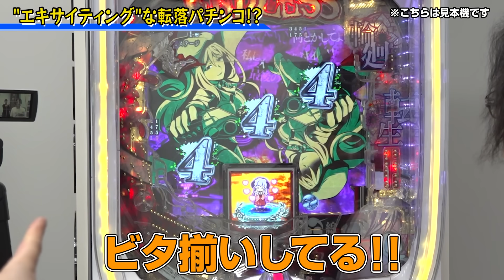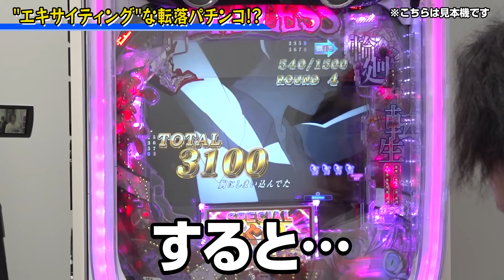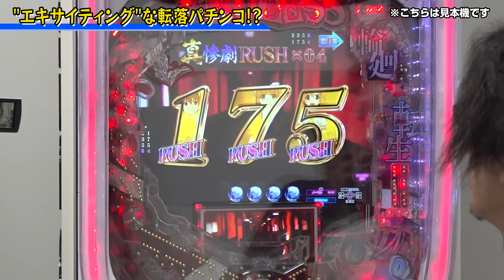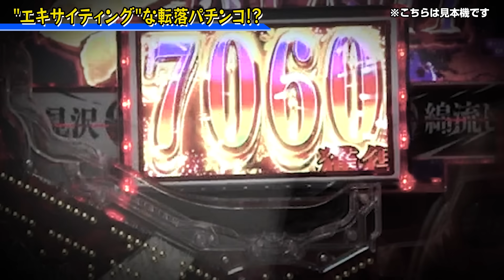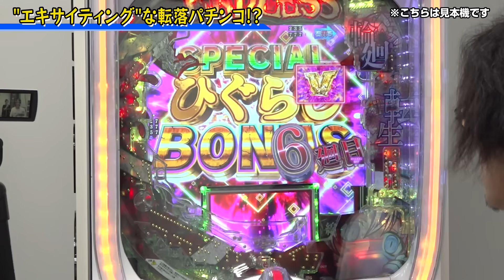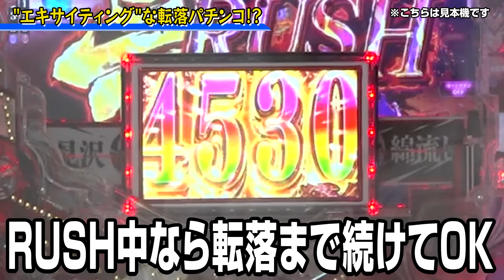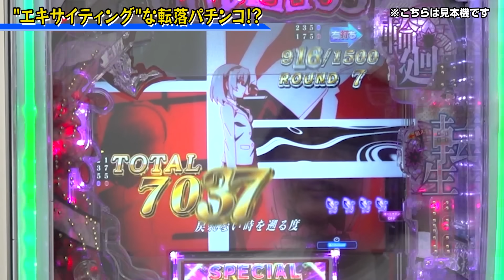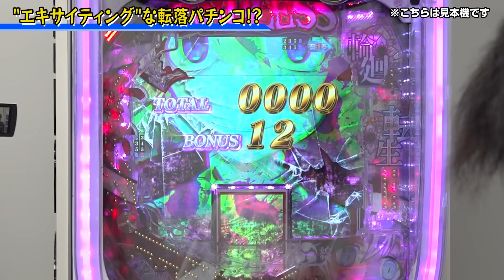【クレーム必至！？】メーカーが超ハイリスク転落パチンコを作った結果wｗ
エキサイティングな転落スペック爆誕！？
継続率も上がって良い事尽くめだったのだが…。
油断大敵ご用心！

Xやってます！

大一商会のHPはこちら！